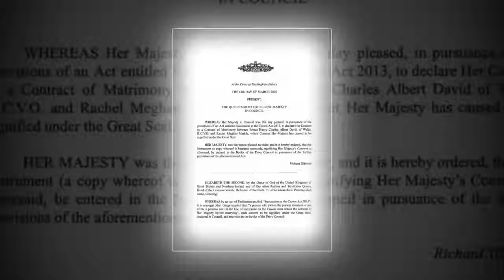the Queen PREFERS Kate over Meghan *rift*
The Queen prefers Kate Middleton